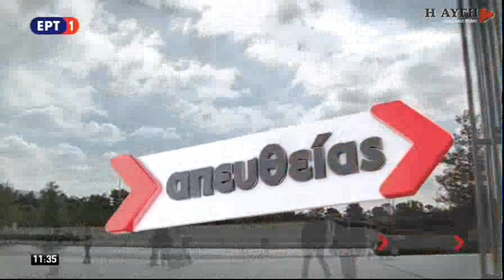Β. Κόκκαλης: Η φαρμακευτική κάνναβη εξελίσσεται σε μεγάλο επενδυτικό πόλο για την Ελλάδα